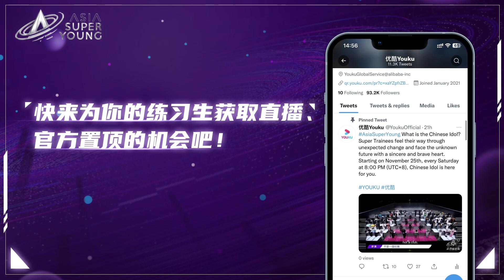【初舞台纯享】愛合《Que Calor》，Urban舞蹈爆发力十足！| 亚洲超星团 Asia Super Young | 优酷综艺 YOUKU